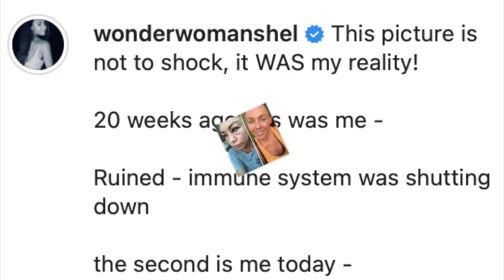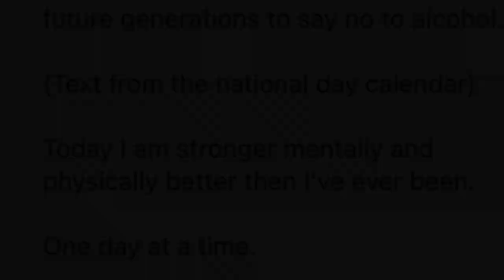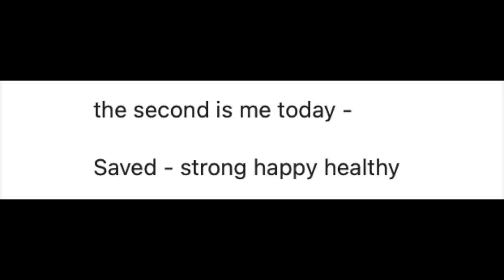LIBERTY X STAR MICHELLE HEATON SHARES SHOCKING IMAGE!